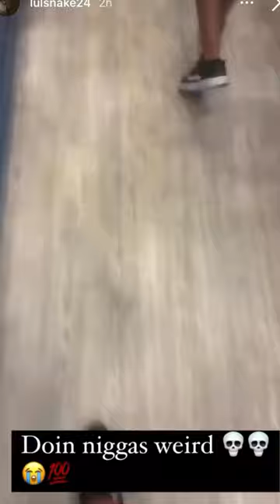Ebk Jaaybo catches lul snake at GameStop 🤣